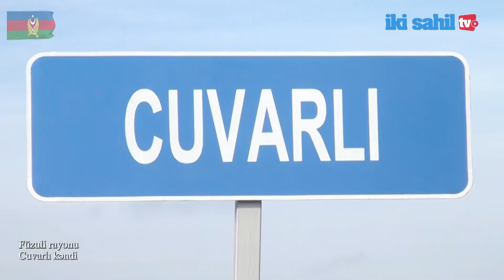Füzulinin Cuvarlı kəndindən görüntülər - VİDEO